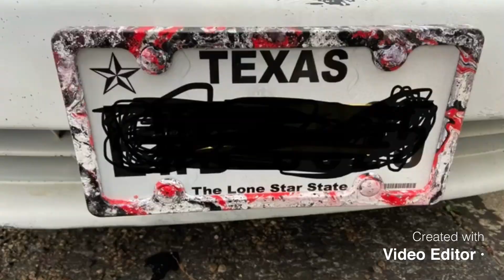Hydro dipping license plate frames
This is a diy on how to hydro dip license plate frames really easy looks really nice at the end